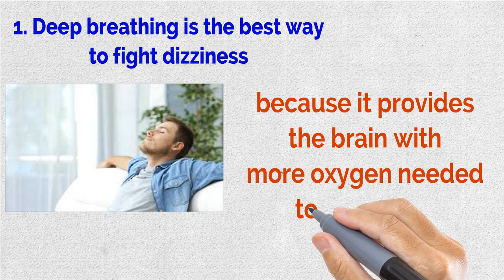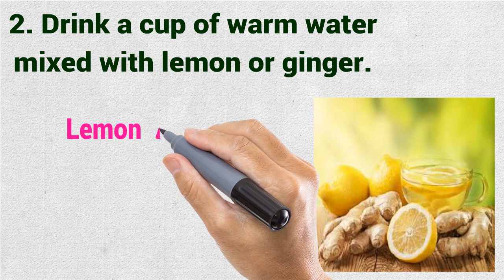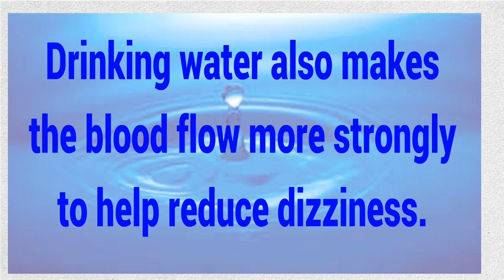Vertigo Exercises - 3 Simple Ways When Vertigo Visits You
✔.  When you experience vertigo, you can use the following ways to feel more comfortable:

• Deep breathing is the best way to fight dizziness because it provides the brain with more oxygen needed to help relax the nervous system. First, inhale slowly with the other nostril until the air is full of the abdominal cavity. Hold your breath, and cover your other nostril with your fingers and puckered your lips. After 2 to 3 seconds, exhale slowly, releasing all the gas in your abdomen. Repeat this 10 times and sit quietly for 5 minutes to avoid dizziness.

• Drink a cup of warm water mixed with lemon or ginger. Lemon and ginger are foods that help regain alertness in a short time. Drinking water also makes the blood flow more strongly to help reduce dizziness.

• Choose a focus point. When you see the room start to wobble, stop the work and choose a stationary object like a wall clock or some furniture to focus on. Not moving will help your blood pressure to be normal, and make yourself focus on something standing still.